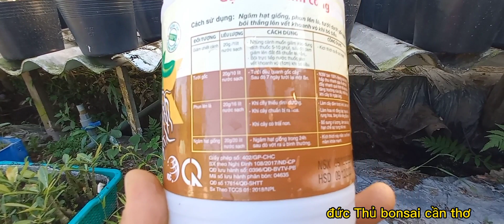chia sẽ cách gieo hạt và bảo quản hạt sứ đức Thủ bonsai cần thơ hoa sứ#